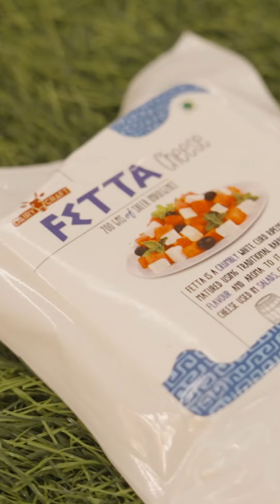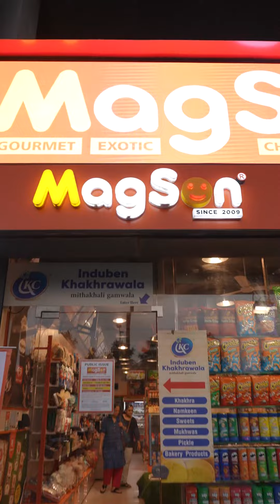Cheese 7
Find international cheeses at MagSon.